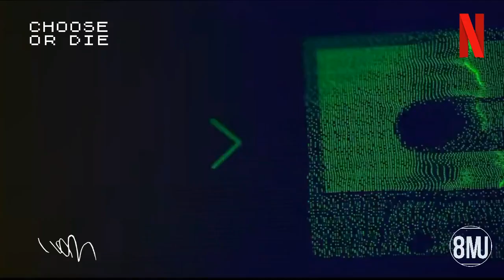Liam Howlett - Choose Or Die [Opening Credits Score]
Part of the score (Opening Credits) from the 2022 movie Choose Or Die, which Liam Howlett made his movie score debut. Audio ripped directly from Netflix. Not entirely sure on the name of the track so I just named it after the movie.

Watch the movie on netflix now, it's nothing groundbreaking but it's worth a watch just for the score.